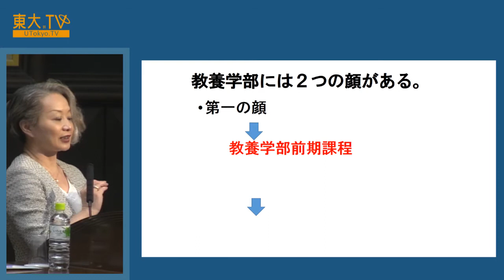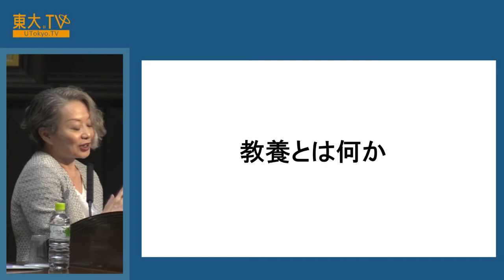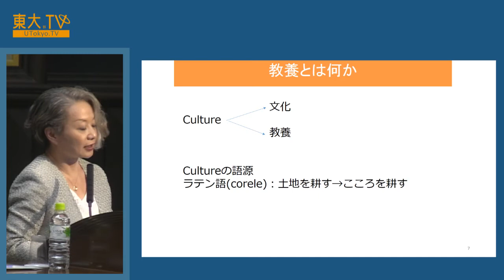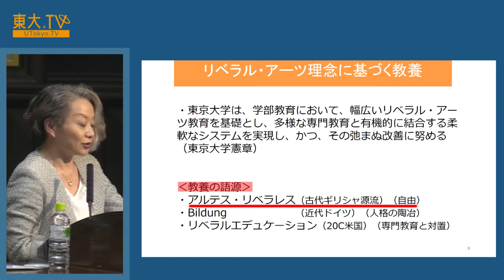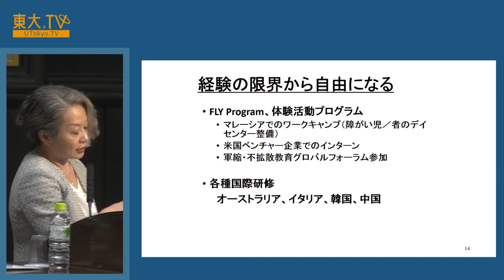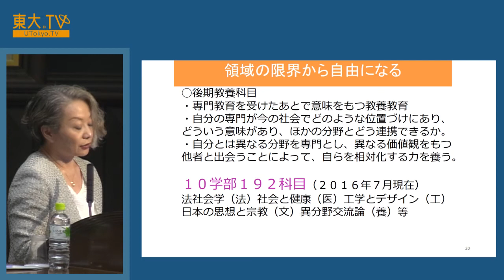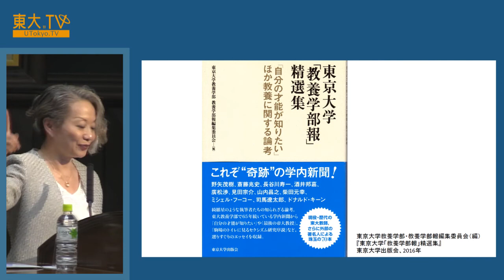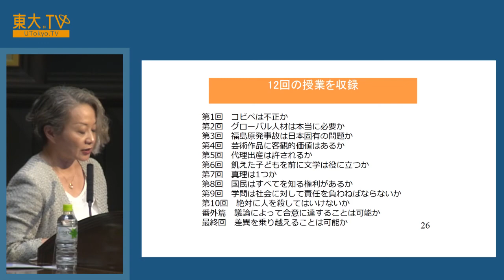教養学部説明会ー高校生のための東京大学オープンキャンパス2016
東京大学の学部1年生および2年生は、駒場キャンパスにある教養学部前期課程で学生生活を過ごします。3年生からは別々の学部に進学しますが、教養学部後期課程に進学した学生は、文系理系を融合させた研究領域の中で学んでいくことになります。この説明会では、教養学部の前期課程および後期課程での学びについて、教育のグローバル化の取り組みにも触れながらご紹介します。

00:45　教養学部の2つの顔
04:56　教養とは何か
13:48　リベラル・アーツとは何か
23:16　2つめの顔：教養学部後期課程
27:05　図書の紹介

関連動画：
The University of Tokyo | UTokyo

Speaker: Yuko Fujigaki
College of Arts and Sciences Information Session [JP]

The University of Tokyo annually holds an open campus event mainly for high school students who intend to apply for the university in the near future. There are many kinds of activities such as mini-lectures, campus tours, talk sessions with UTokyo students, and so on.

This content particularly delivers a scene from the information session which was held by each department.